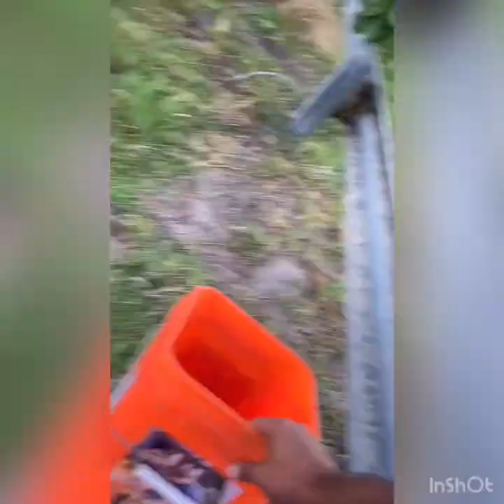Catching MUD TURTLES for my turtle farm